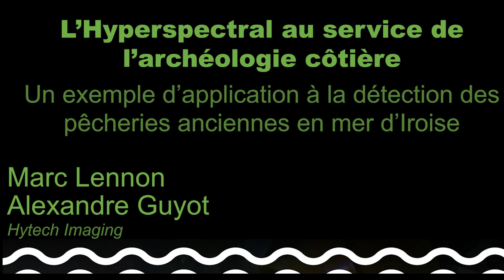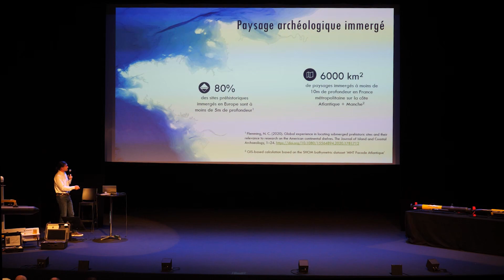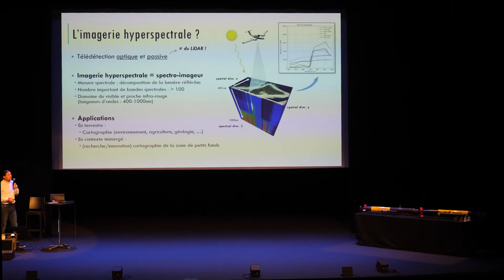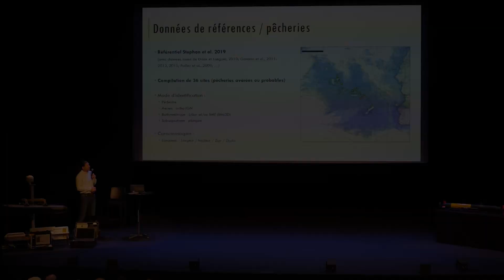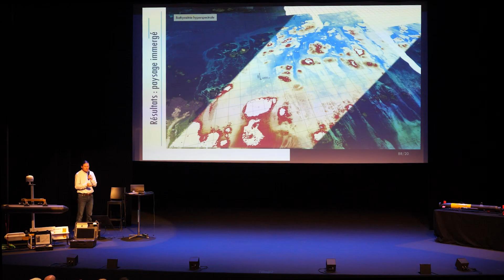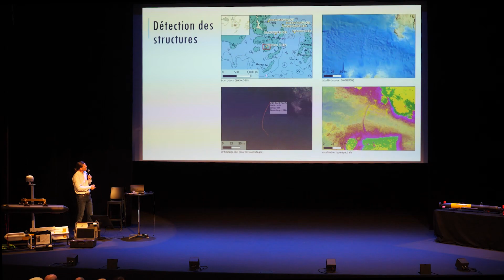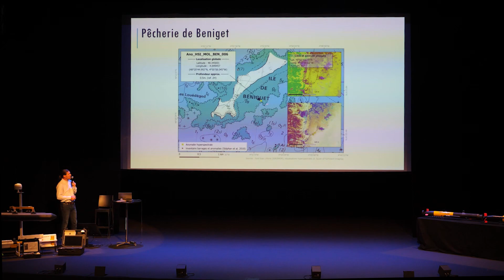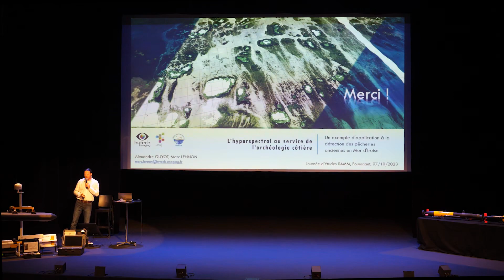L'imagerie hyperspectral au service de l'archéologie côtière.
Conférence de Marc Lennon de la société Hytech Imaging. La technique de l'imagerie hyperspectral permet de "voir" les fonds sous-marin avec une précision de détails de 50 cm. Marc Lennon explique comment cette technique d'imagerie fonctionne et montre les découvertes archéologiques qu'elle a permis dans l'archipel de molène.